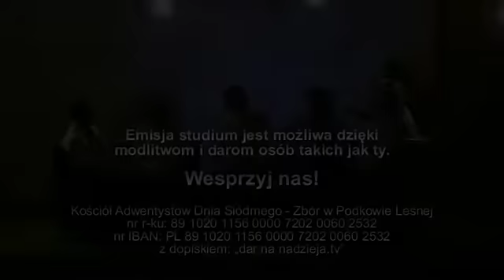Studium biblijne - 70 ): Radosny i wdzięczny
Studium biblijne lekcji Szkoły Sobotniej dla dorosłych (sezon 6) z 28 lipca 2012 r., pt. "Radosny i wdzięczny". Na podstawie kwartalnika "Lekcje biblijne 3/2012": Jon Paulien, "Listy do Tesaloniczan".

Występują: Władysław Polok (prowadzący), Zbigniew Bednarski, Krzysztof M@tł@, Beata Wysocka, Leszek Wysocki.

Reżyseria: Max Nowosielski.
Realizacja: Max Nowosielski.
Postprodukcja: Arkadiusz Piętka.